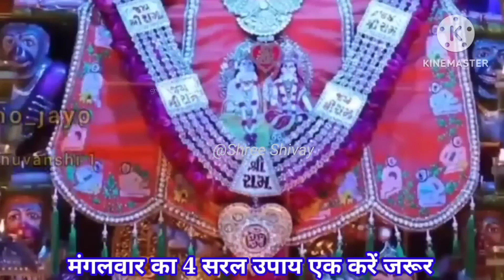मंगलवार गुप्त नवरात्रि, नौकरी विवाह संतान रोग कर्ज मुक्ति होगी,मंगलवार सामान्य नहीं है Prdeepji mish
मंगलवार का उपाय बताइए guptnavratri2023
मंगलवार का उपाय गुप्त नवरात्रि मंगलवार प्रदीप मिश्रा जी ऊपर

pandit pradeep mishra biography pandit pradeep mishra ji ke totke

book pandit pradeep mishra ji books प्रदीप मिश्रा द्वारा टोटके का उपाय

प्रदीप मिश्रा की शिव पुराण के टोटके पंडित प्रदीप मिश्रा सीहोर वाले के उपाय

2022

प्रदीप मिश्रा के अनुसार शिव पुराण के टोटके पंडित प्रदीप मिश्रा के नुस्खेप्रदीप मिश्रा के उपाय बताओ

पंडित प्रदीप मिश्रा के टोटके बताइए पंडित प्रदीप मिश्रा जी के उपाय shorts sehore

wale

mishra ji ki shiv puran katha pandit pradeep mishra ji ke pravachan pandit pradeep mishra ji ki live katha

pandit pradeep mishra live pandit pradeep mishra sehore wale

pandit pradeep mishra bhajan pandit pradeep mishra ke upay

pandit pradeep mishra ji ke totke shiv mahapuran upay

shiv mahapuran upay pradeep mishra shiv mahapuran ke upay

pradeep mishra pradosh बताओ पंडित प्रदीप मिश्रा के टोटके बताइएshiv manapuran ke upay pradeep mishra pradosh बताओ पंडित प्रदीप मिश्रा के टोटके बताइए

Non-profit education or personal use tips the balance in